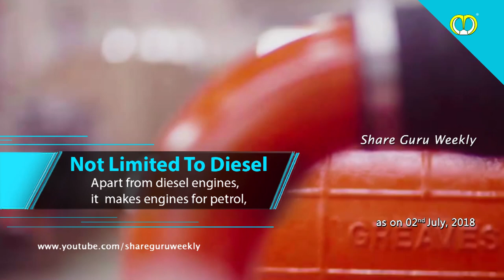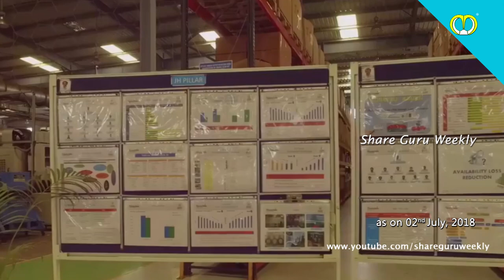Greaves Cotton Ltd | Engine of Growth | Investing | Finance